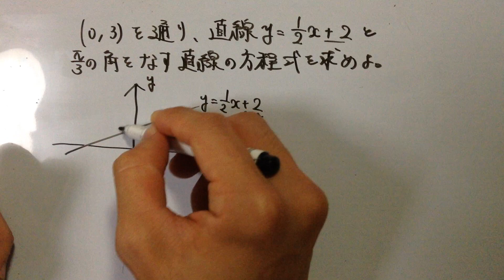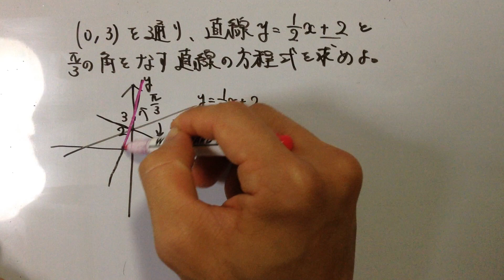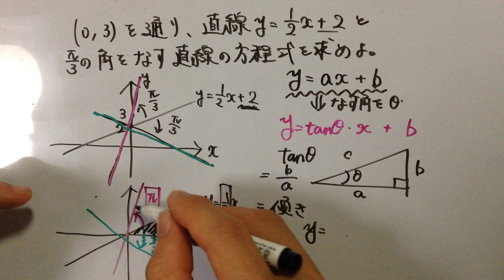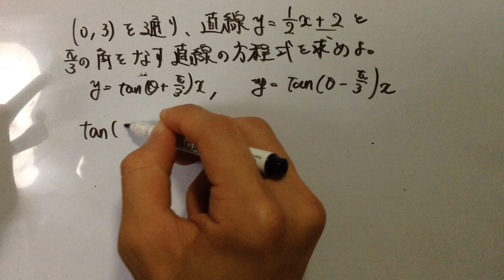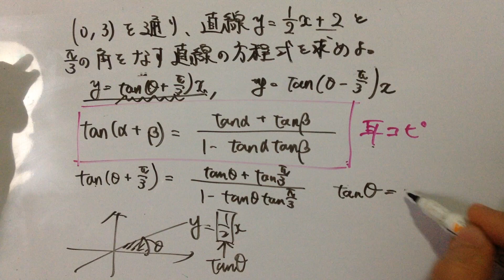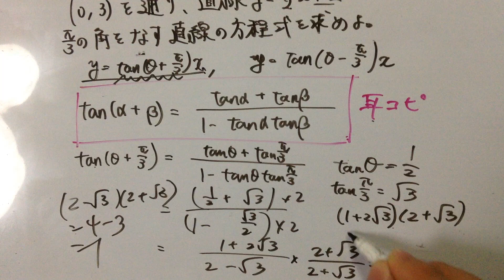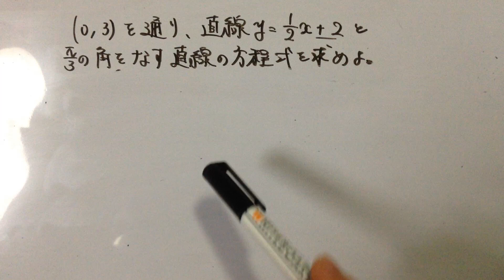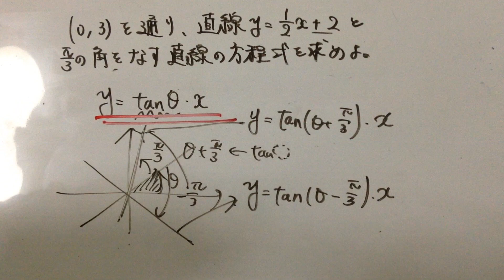【数学II】tanθの加法定理と直線の方程式